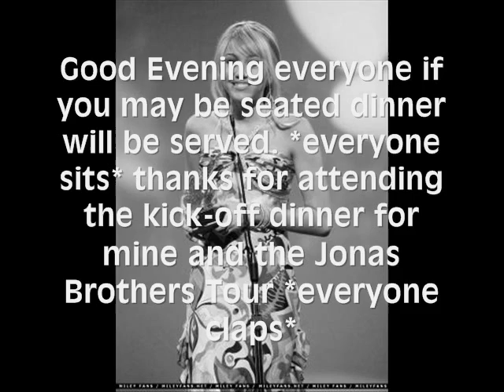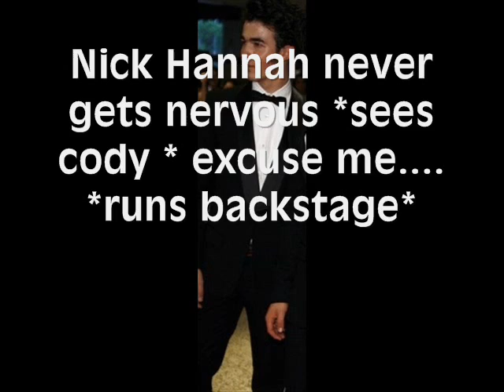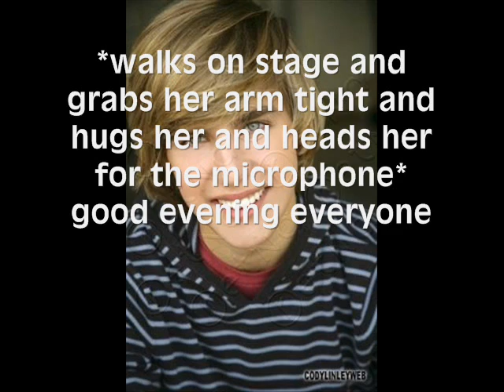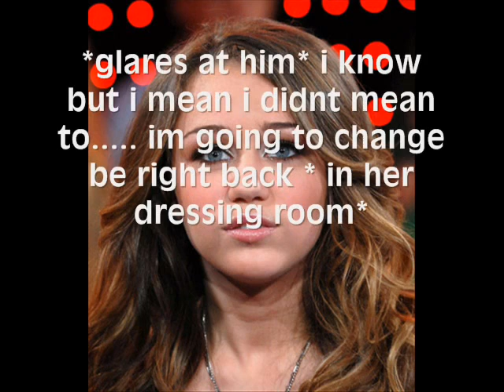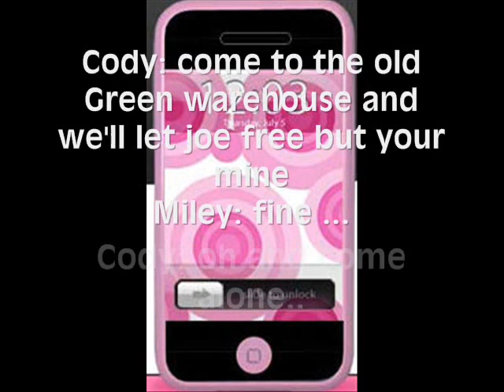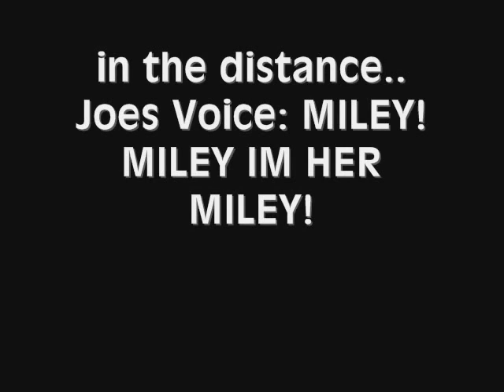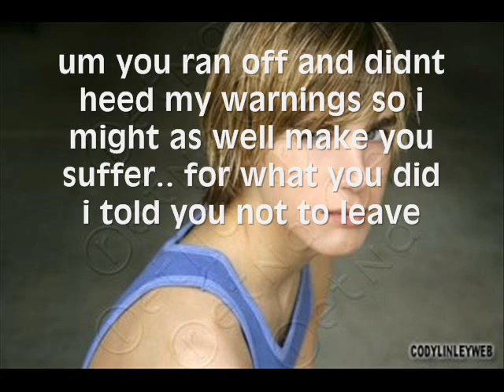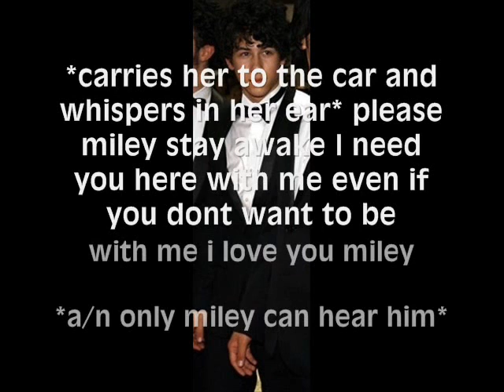More Than Meets The Eyes - Episode 21 part 3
FINAL PART OF SEASON FINALE
some mild content
im gonna go out on a limb and say 7 COMMENTS TILL NEXT SEASON

so comment

THIS IS BLOCKED IN SOME COUNTRIES?